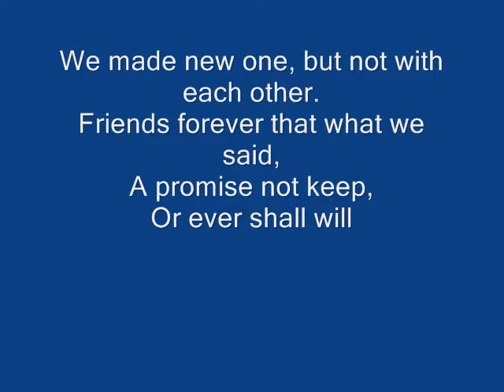Friends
This is By My friend . Hopefully she dosent kill me for making this video.